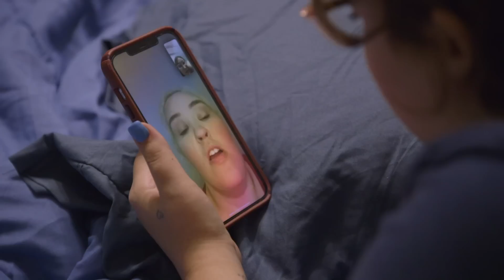Pumpkin Is Over June NOT Helping Them! 🤬 Mama June: Road to Redemption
Pumpkin calls June to confront her about why she is not where she needs to be, and that she isn't helping her own family and her own community.

After losing hundreds of pounds, and undergoing reality TV’s most shocking transformation, Mama June is gaining back the weight and the pressure is on to keep it off.